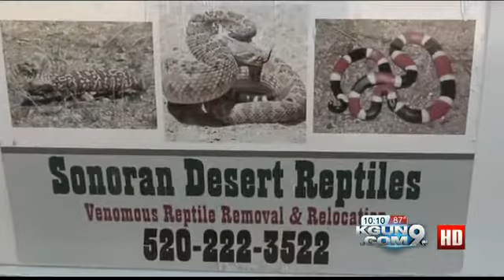Warning: More baby rattlesnakes coming to Tucson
And you won't even hear 'em!